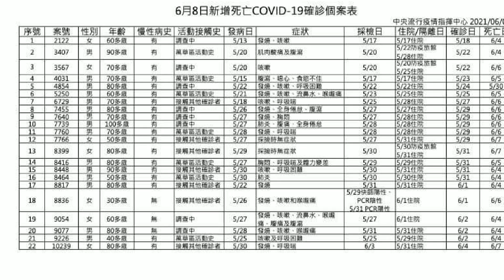時事短評-2021/07/25 拼群體免疫 小英政府一級棒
疫苗趕快打起來